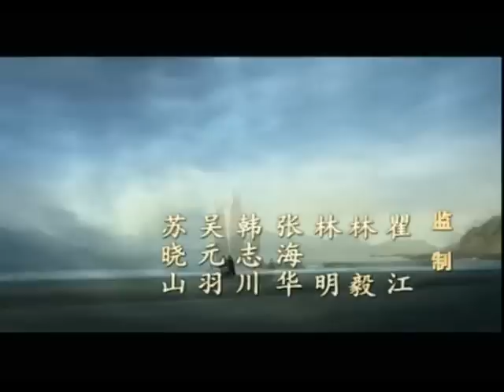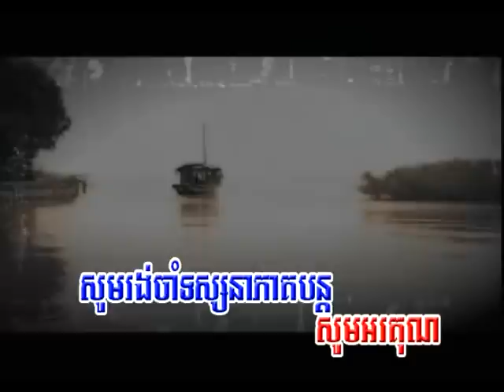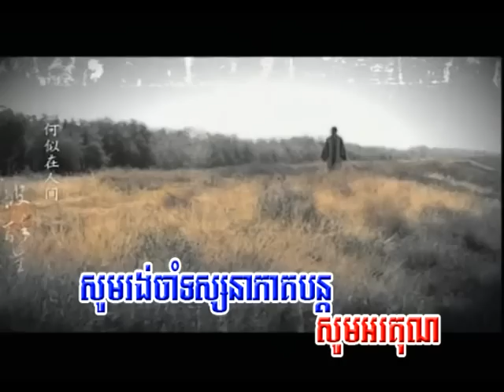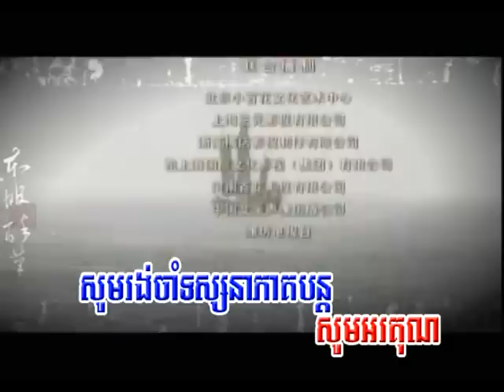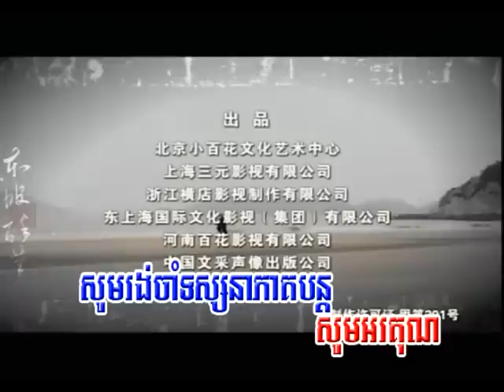រឿងស៊ូតុងប៉ Su Tong Po full 19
The Movies is the story
Channels KH8 Movies,The movies is the story
Please visit for more movies Khmer dubbed News.